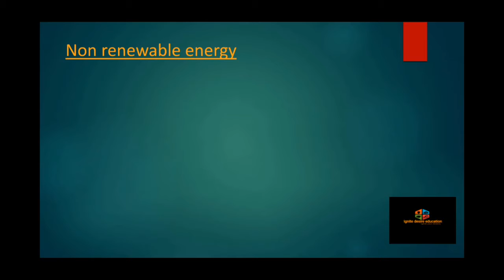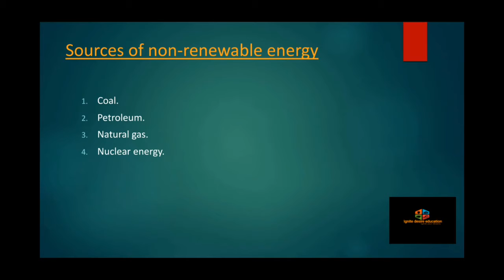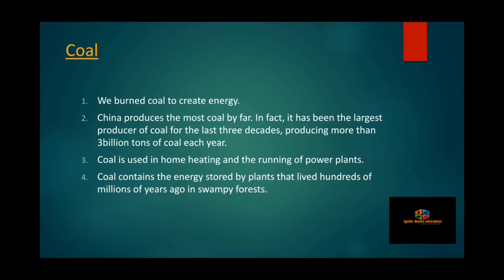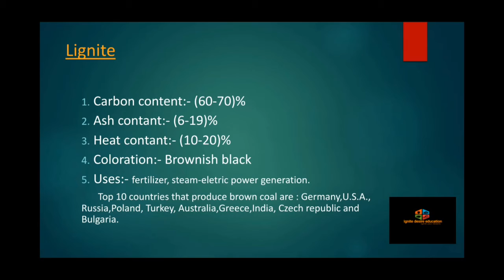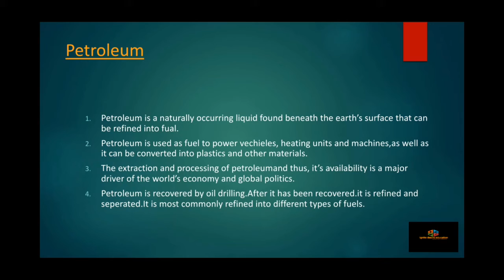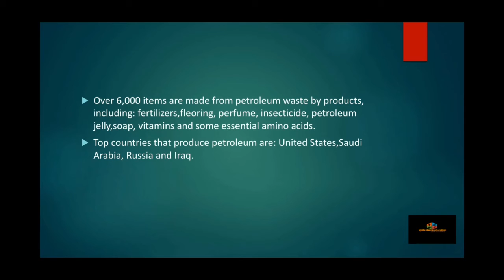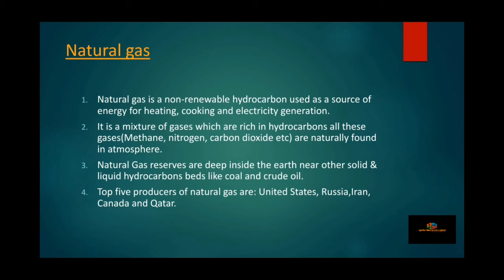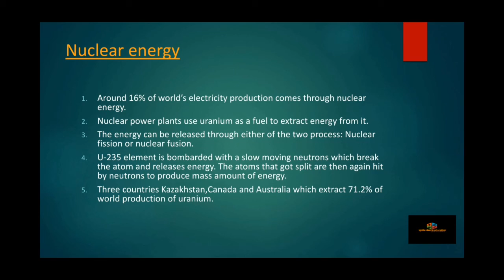Non-Renewable energy# Energy conservation#पॉलिटेक्निक के सभी students के लियेfull tutorial in hindi